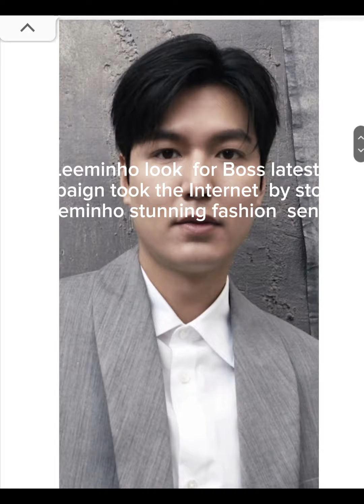Leeminho look for Boss latest campaign took the interest by storm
Leeminho looks stunning LeeMinHo latest picture went viral kdrama 2023